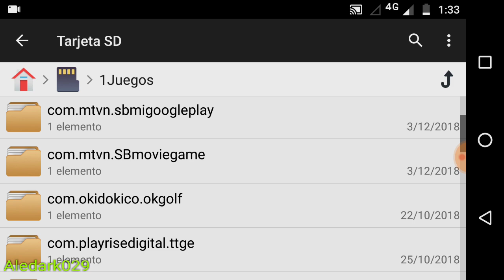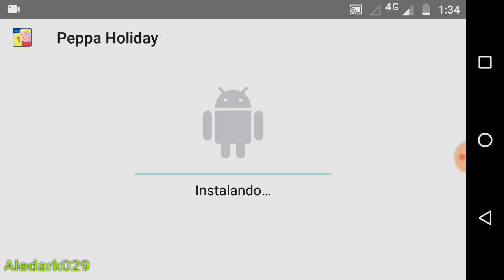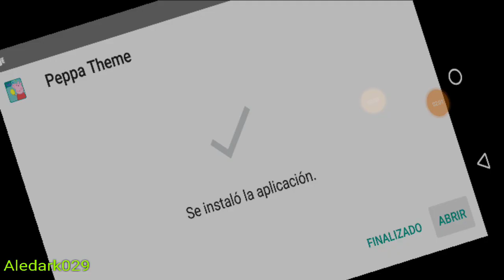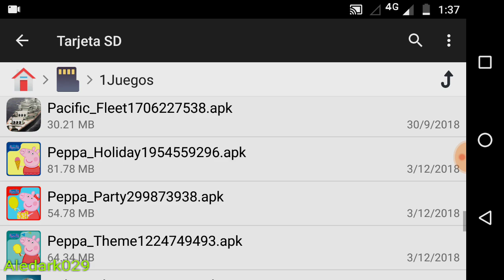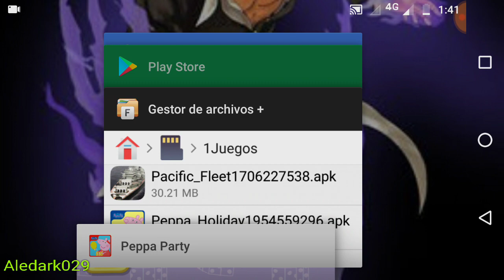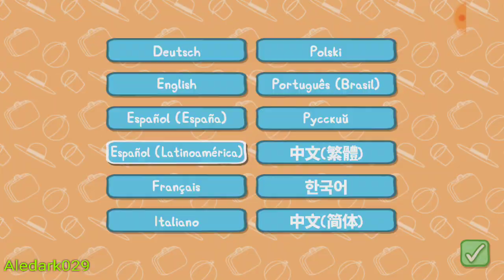3 Juegos de peppa la cerdita para android [Apk full]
Peppa de vacaciones

La fiesta de peppa

Peppa Parque de diversiones

Recuerda darle like para mostrar tu apoyo al canal 😉